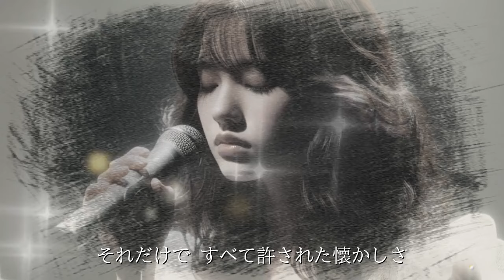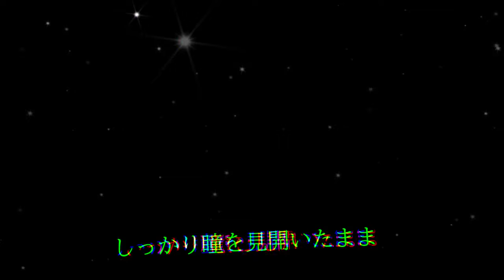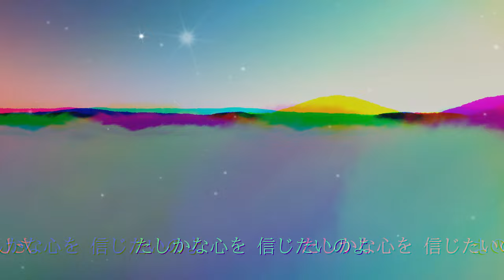【AI-Musicクリエーターソング】令和から昭和まで、アイドルが映す時代の物語 「ETERNITY~時代は残酷な物語~」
この動画では、昭和から令和に至るまでのアイドル文化とその変化を深掘りします。アイドルがどのように時代の変化と共に進化してきたのか、またそれがファンや社会にどのように影響を与えてきたのかを探求します。さらに、芸能界における政治的な繋がりや最近のジャニーズのような事件についても触れ、アイドル文化が今後どのように変わっていくかを考察します。アイドルという存在が私たちに与える夢と現実、そしてその永遠性について、一緒に考えてみましょう。